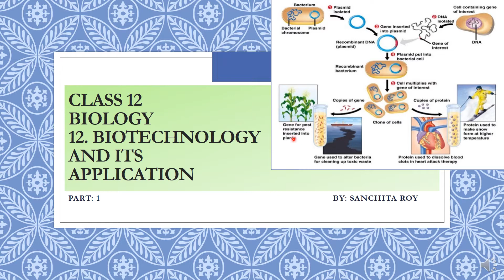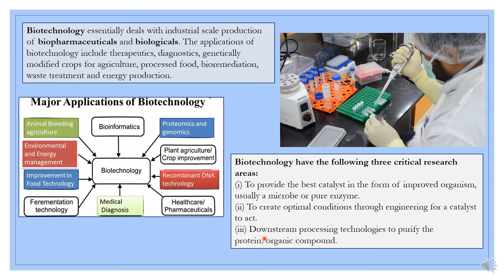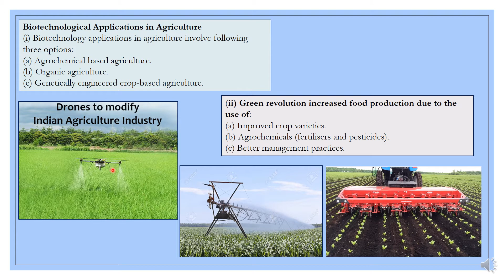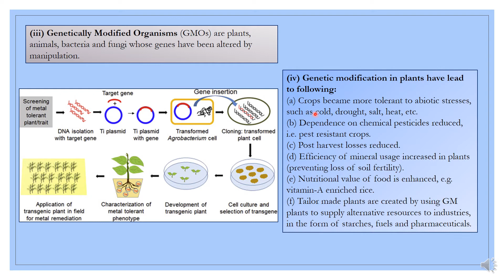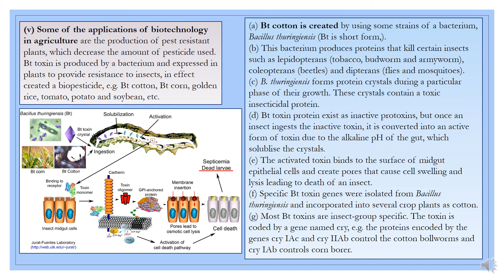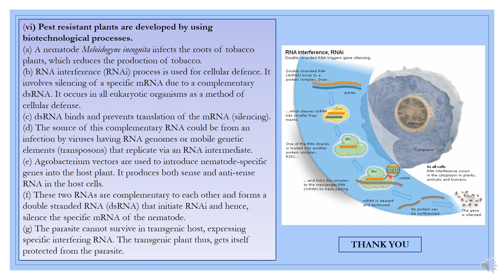12 BIOLOGY, 12 1 BIOTECHNOLOGY AND ITS APPLICATION, PART 1